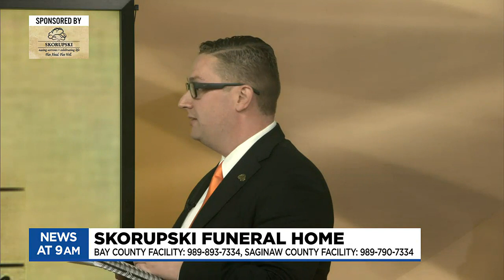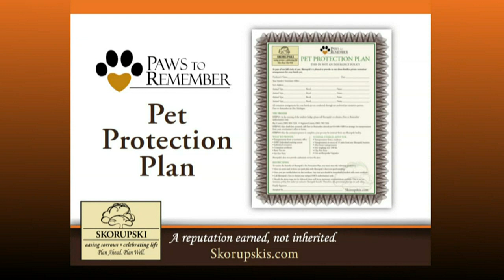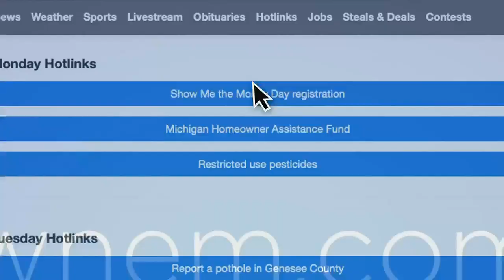Skorupski Funeral Home honor's veterans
Check out the variety of programs and benefits Sporupski offers.